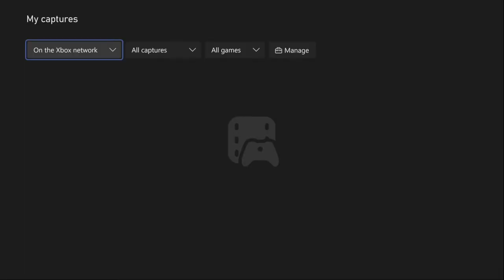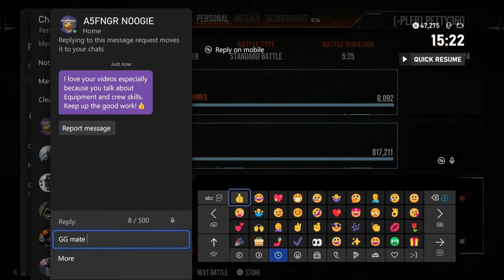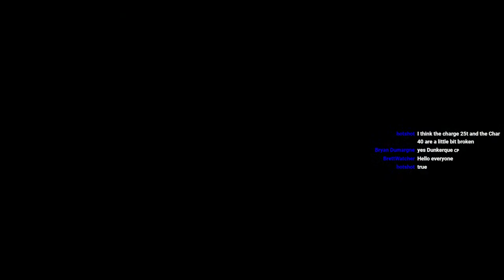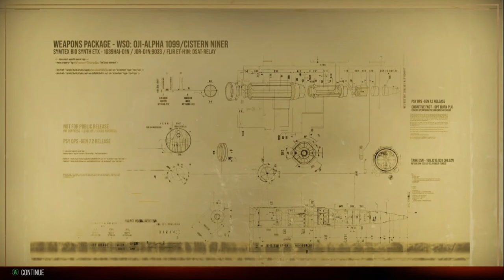French Line is Here! +Fraternite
Plebs discord where i hang around, Join to get the notified when my YT vids go live and when i stream, also that of Swindle, Chopper, Turkey, Sinz too!

Can Only have 100 members a clan, so theres seperate (but the same) clans so everybody can be a Pleb! Thankyou to everyone whos joining us!
Join -Pleb Community clan here now!
Second Clan (Dont worry same clan just a slightly different name)-
Pleb Third Clan (Same as Clan as others effectively)